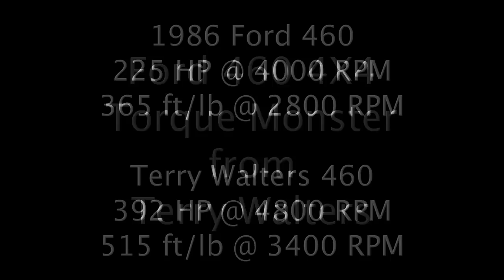Ford Big Block 460 Torque Monster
In 1986 a standard Ford 460 BB made about 226hp and about 365 ft/lb of torque.  This motor was built for a customer and now makes 392hp and a massive 515 ft/lb of torque ALL ON STOCK PARTS!!!

You get all this for $4950!  This motor is the perfect engine for a 4X4 offroader, and will keep you out of the thick stuff.  You get maximum torque at 3400rpm, and 500 lbs at just 3000rpm.